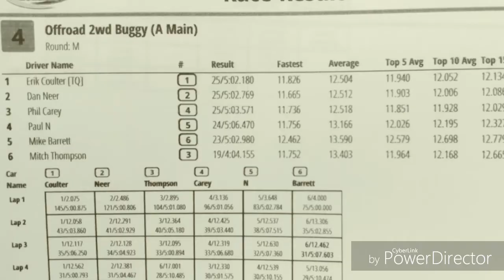17.5 2wd Buggy A Main (I won!) 5/6/17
The 2wd buggy A main from May 6th.
Had some real good racing all day at Craft World and Action Hobbies in Jamestown N.Y.
It was my first race with the new TLR 22 4.0 buggy and I won!